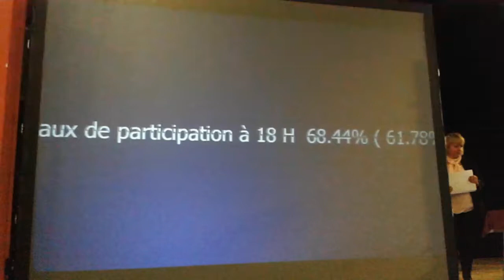Envoyé depuis un mobile Samsung